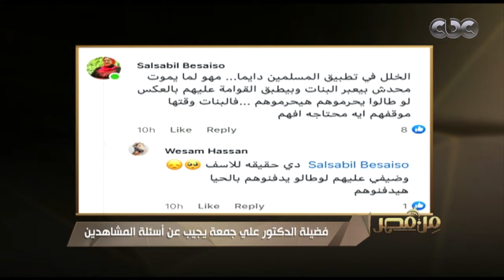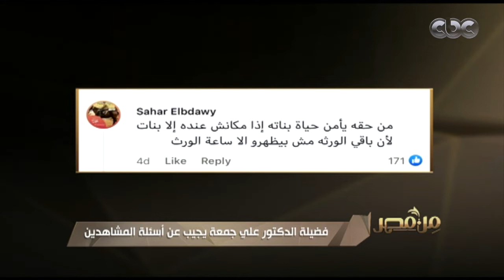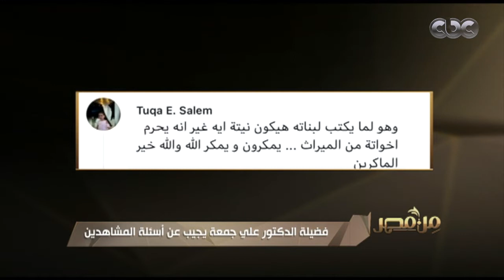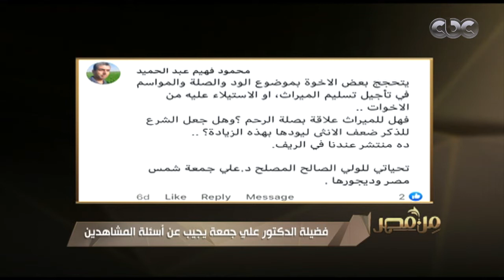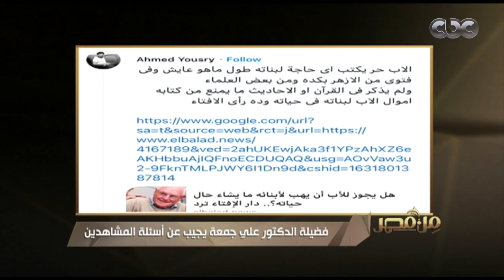من مصر | الدكتور علي جمعة يحسم الجدل حول أسئلة الجمهور بخصوص ترك الأب ثروته لبناته